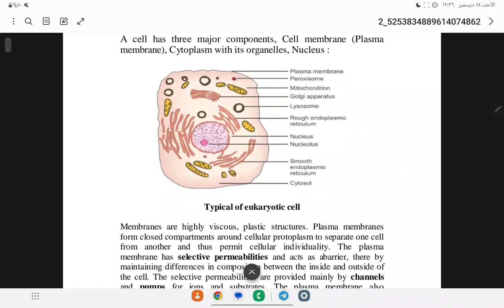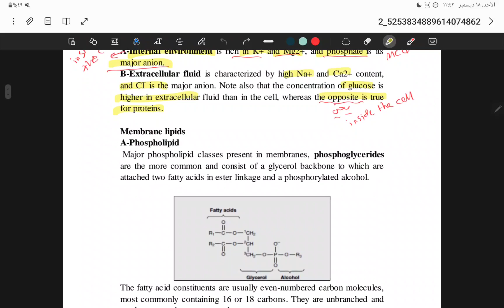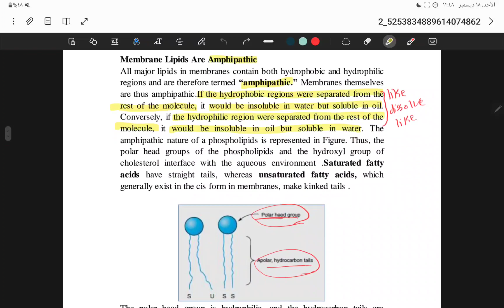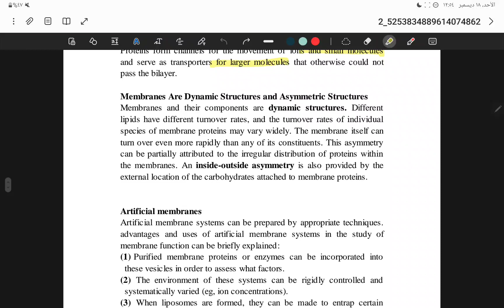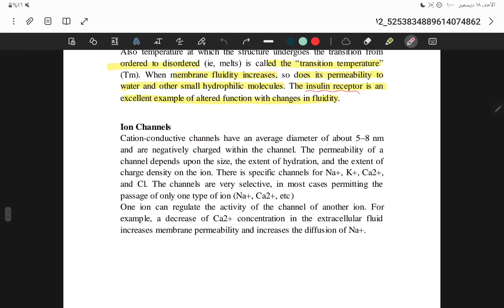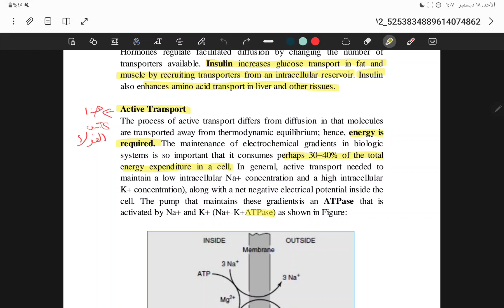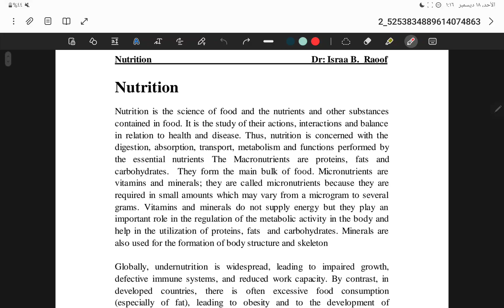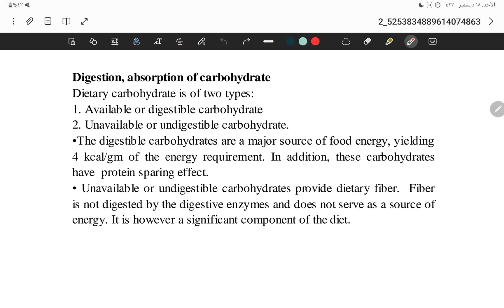بايو نظري المحاضرة الثامنة | cell membrane | د.اسراء